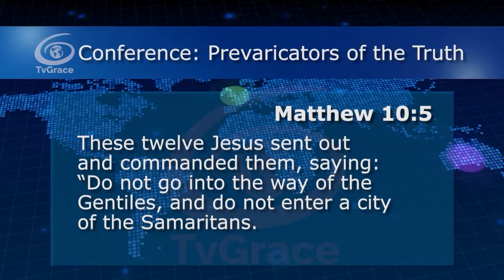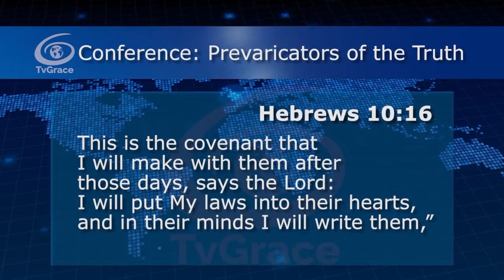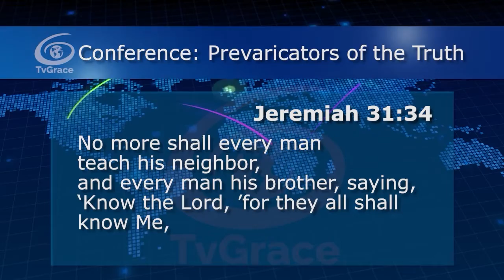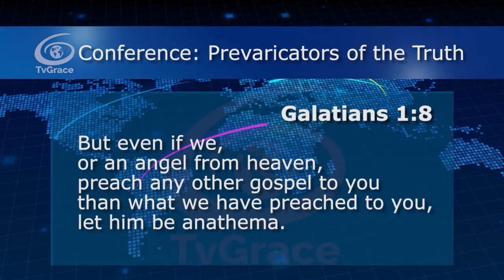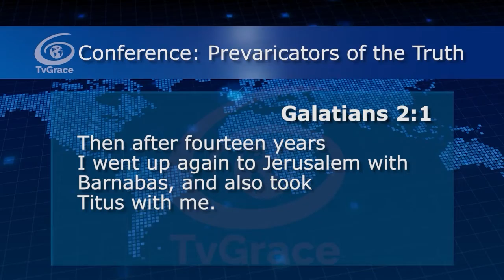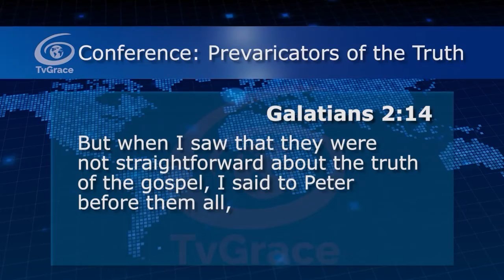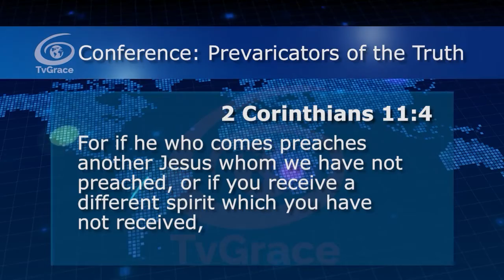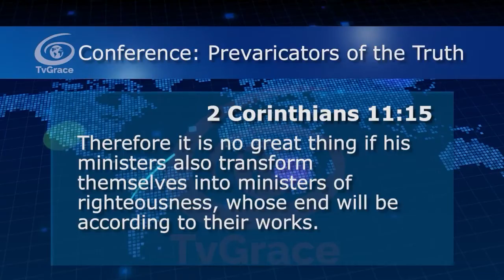Prevaricators of the Truth Conference 203 TvGrace